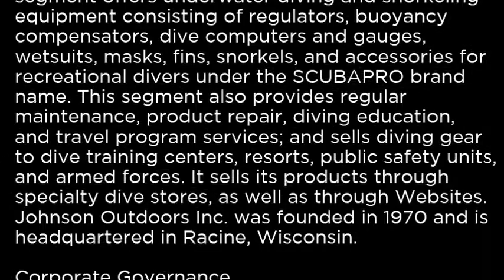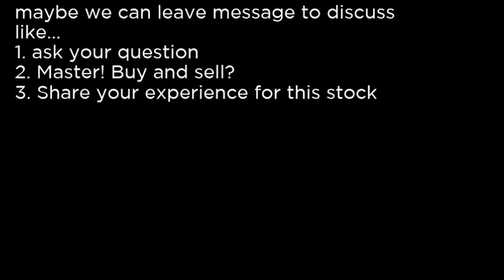JOUT Johnson Outdoors Inc JOUT buy or sell Buffett read basic